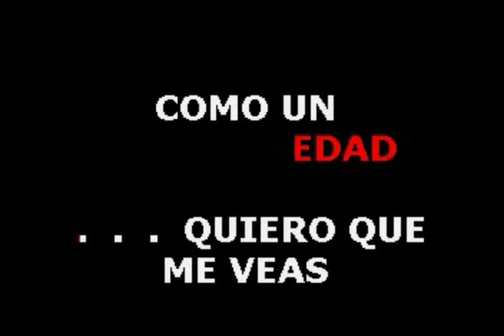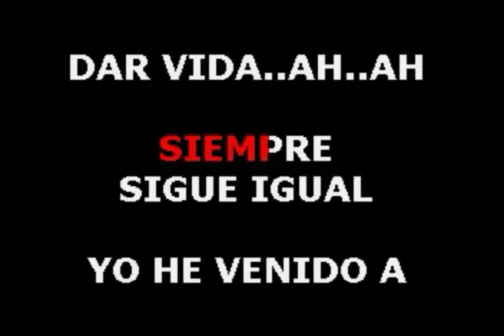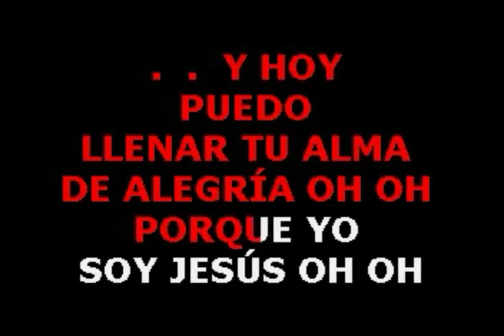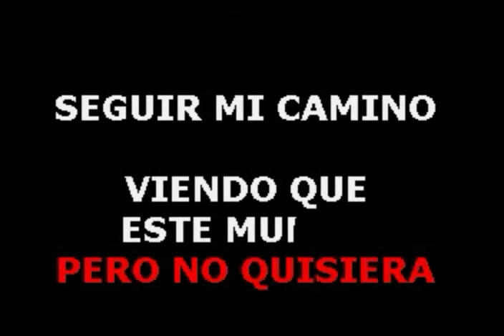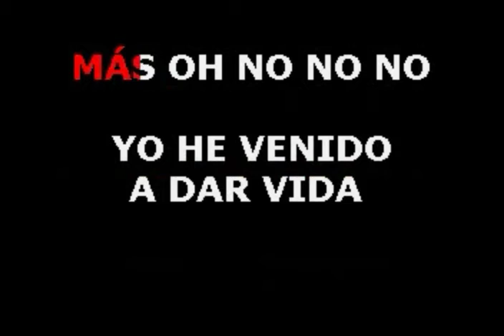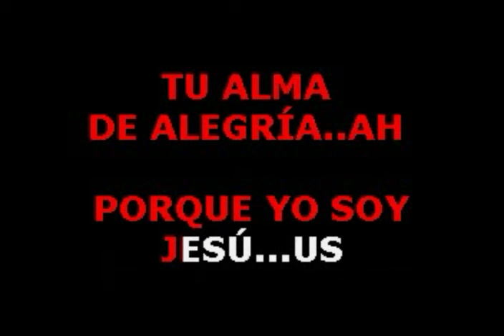Pista kareoke yo soy Jesús